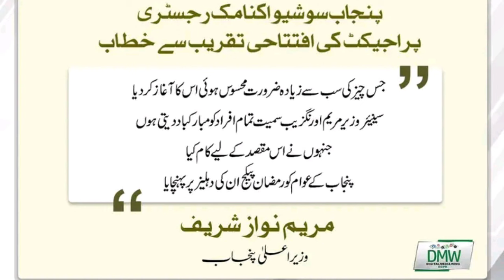سوشو اکنامک رجسٹری میں فیملی ایڈ نہیں کر سکا ۔سوشو اکنامک رجسٹری میں بچے ایڈ نہیں کر سکا ایک حل ہے